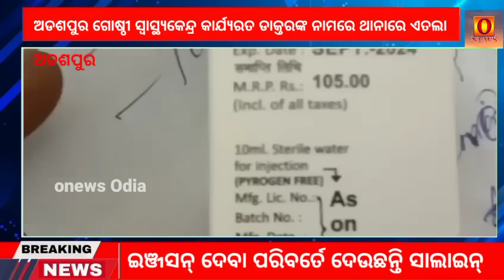ଏଠି ଡ଼ାକ୍ତରଙ୍କ ଚିକିତ୍ସା ଅନ୍ୟ ପ୍ରକାର ଜ୍ଵର ହେଲେ ଦିଆଯାଏ ସାଲାଇନିପଚାରିବାରୁ ତୁମୁଳକାଣ୍ଡ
ଅଡଶପୁର ମେଡିକାଲ ର ଡକ୍ଟର ଦେଉଥିଲେ ଭୁଲ ଇଞ୍ଜେକସନ#onews odia#onewsodia